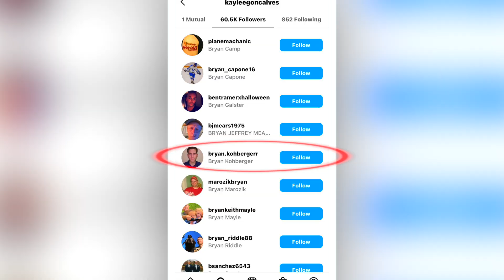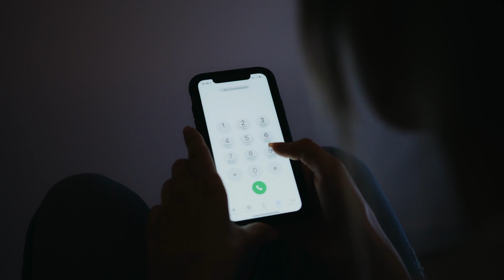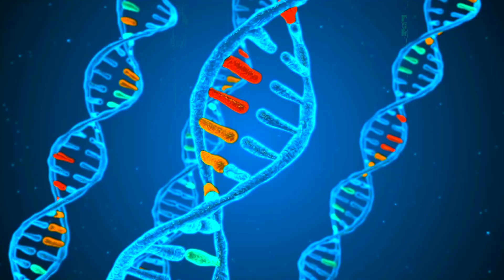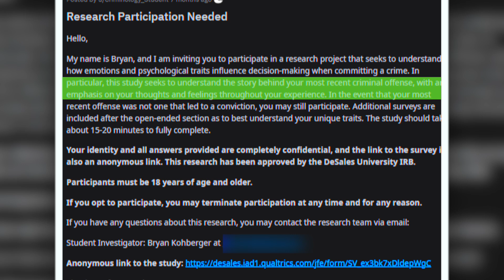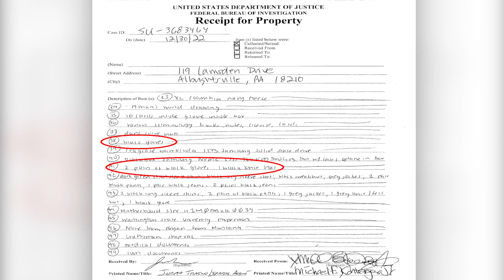Idaho Murders: Secrets and Lies Exposed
In this video I cover the critical facts and provide an expert examination of the Idaho University murders involving Bryan Kohberger, Xana Kernodle, Ethan Chapin, Madison Mogen, and Kaylee Goncalves.

Crime scene analysis: I'm here to provide you with a detailed breakdown of this tragic case. Here's what you need to know:

The Case Overview: A concise summary of the events surrounding the Idaho University murders.

The Victims: Information about Xana Kernodle, Ethan Chapin, Madison Mogen, and Kaylee Goncalves, and their stories.

The Suspect: Insights into Bryan Kohberger, his background, and the investigation that led to his arrest.

Forensic Analysis: Insights into the forensic evidence and investigative techniques used to piece together the case.

Legal Proceedings: Updates on Bryan Kohberger's trial and the legal journey ahead.

This video is designed to provide you with the essential facts you need to understand this complex case. With my personal experiences in crime scene analysis, I'll offer professional insights into the evidence and investigative process.